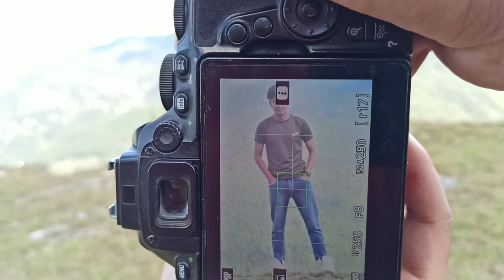MY FIRST VLOG ❤ || MY FIRST VIDEO ON YOUTUBE || manoj singh rana vlog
first vlog
my first vlog in youtube
my vlog
Desi vlog

My First Vlog Viral Story || My First Vlog

how to first vlog
how to first vlog viral
how to upload first vlog YouTube
how to viral your first vlog
my first vlog on youtube Hashtags

my first vlog viral first video

all vlog
disha patani
first vlog
my first blog 2022 today
viral vlog
vishnu vlog